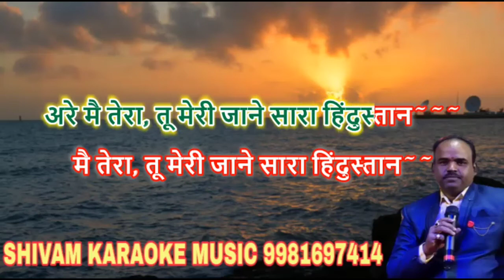Jaanu Meri Jaan | Karaoke Track With Lyrics | Shivam Music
Song credit
Song :- Jaanu Meri Jaan Main Tere Qurbaan Karaoke Track With Lyrics Song
Best High Quality Karaoke Track's Song